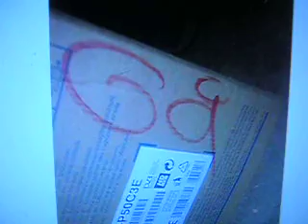RBL Bomberman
Graffiti Pictures